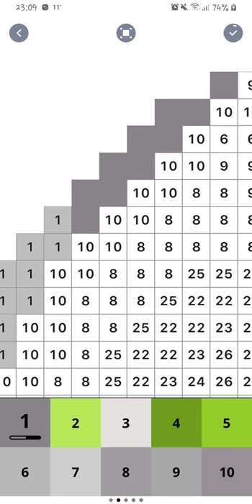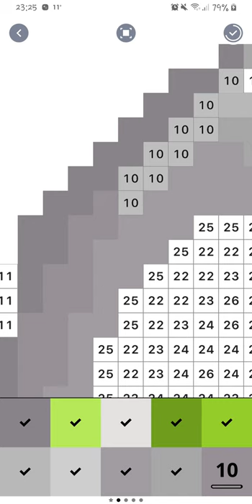Pixel Art Picture 71 HD Mobile 1080p